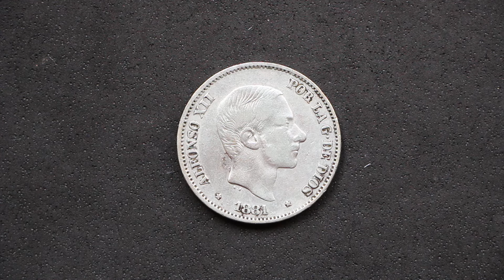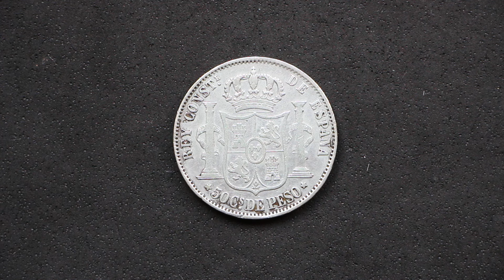HAY QUE FIJARSE en que GASTAMOS nuestro DINERO 🕵️‍♂️🕵️‍♀️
Existen numerosos  detalles que pueden hacer que una moneda valga más o menos; uno de estos detalles son las cifras de acuñación, que varian según a que año pertenezcan.

El caso que os traigo de un señor lapsus que he tenido recientemente, está completamente relacionado con ese factor de acuñación que os indicaba en el párrafo anterior.

Espero que os sirva para evitaros disgustos como el que me he llevado yo 😅